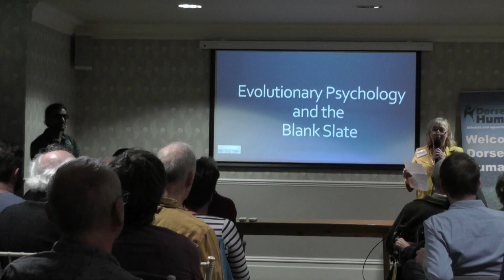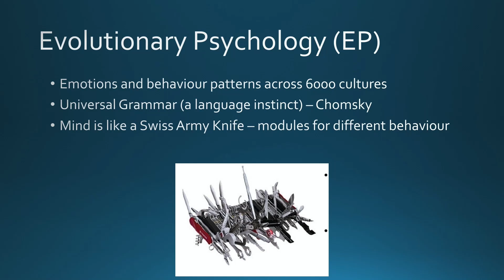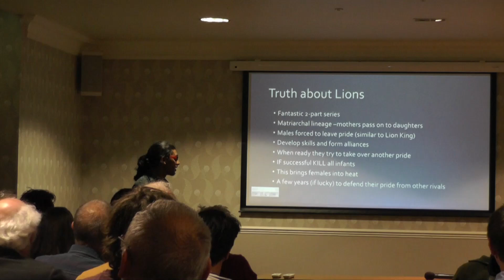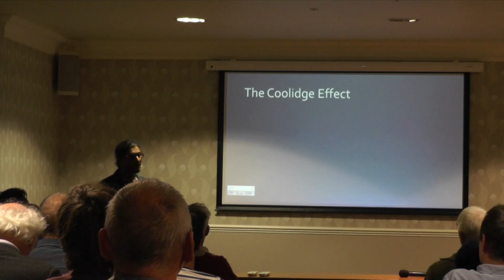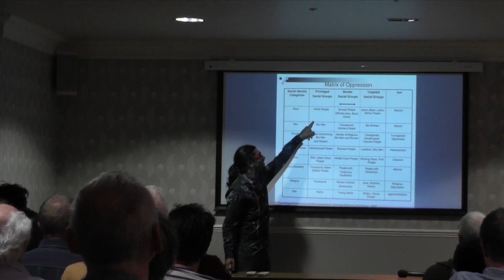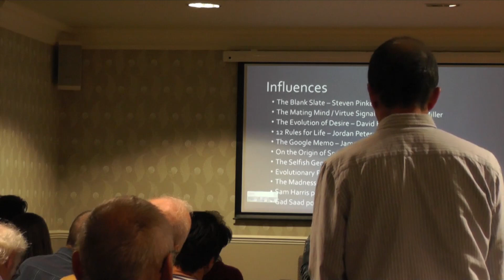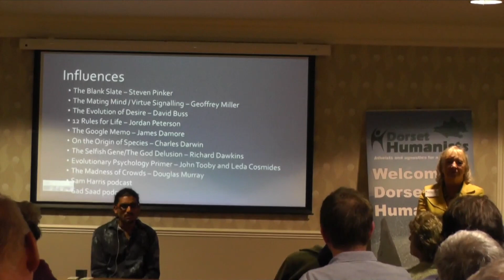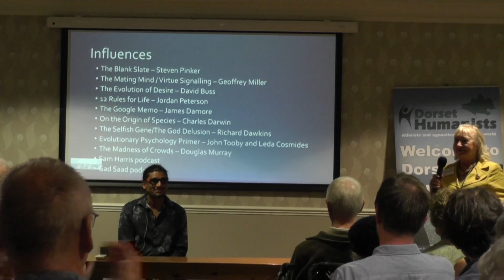Johan Nayar: Evolutionary Psychology and the Blank Slate. A talk for Dorset Humanists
Continuing our series on the brain, evolutionary psychologists see the brain as an evolved entity that has been shaped over millennia but they have come into direct conflict with social scientists who believe that we are born as 'blank slates' and that all information about our minds is placed on us by our society. Cultural Marxists take this even further by stating that we are defined by our race, class, and gender and that we must add up our 'oppressor points' and our 'victim points' to give us our place in society. Johan explores how these ideas conflict, including the work of thinkers such as Steven Pinker and Jordan Peterson.

Johan Nayar has a Masters in Evolutionary Psychology and he is the author of The Creativity Manual: The book for right-brained thinking in a left-brained world. Johan had a 'life-changing' backpacking trip to India at the age of nineteen. Since then, he has travelled extensively through South America and Asia and developed his skills as a writer and musician.

Dorset Humanists are a non-religious group of Humanists, Atheists & Agnostics who meet in Bournemouth, Dorset, England.